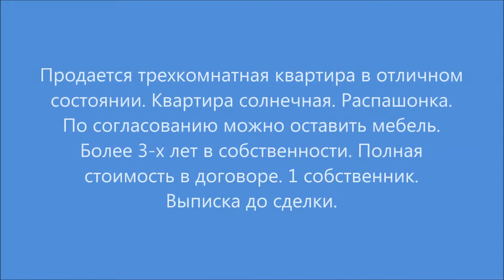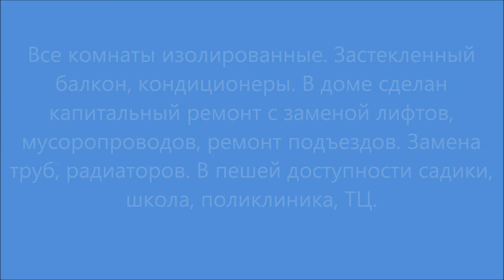Купить квартиру м. Варшавская, Каширский проезд, д. 11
Свободная продажа. Трехкомнатная квартира в отличном состоянии. Все комнаты изолированные. Застекленный балкон, кондиционеры. Кухня со встроенной бытовой техникой. Квартира солнечная. Распашонка.
В доме сделан капитальный ремонт с заменой лифтов, мусоропроводов, ремонт подъездов. Замена труб, радиаторов. По согласованию можно оставить мебель. В пешей доступности садики, школа, поликлиника, ТЦ.
Более 3-х лет в собственности. Полная стоимость в договоре. 1 собственник. Выписка до сделки.